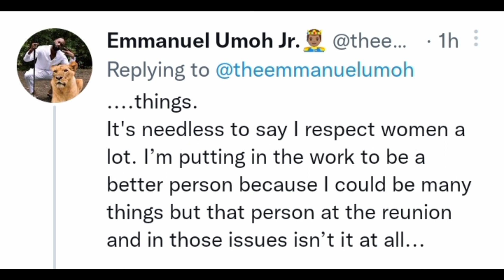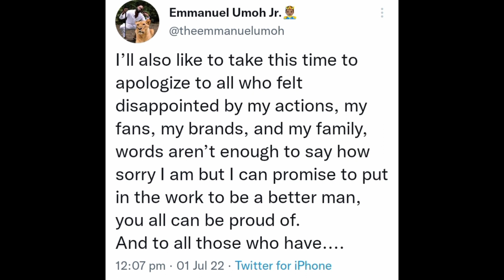Finally🥴 Emmanuel Publicly Apologise To Liquorose, LiquoLions & EmmaRose Shipper For Betraying Them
Emmanuel Publicly Apologise To Liquorose, LiquoLions & EmmaRose Shipper For Betraying Them

*Shocking😳Slay Queen Wey Dog Kn@ck For 1.5m Finally Speak🙆‍♀️Girls Sleep With Dogs In Lagos

2021 BBNAIJA S6 SHIPS:
white money and queen
saskay and cross
saskay and cross
liquorose and Emmanuel
EmmaRose
Boma and Angel
Boma and Queen
Pere and Maria
Saga and Nini
Yousef and JMK
Tega and
Angel and Sammie

ALSO GET TRENDING GISTS ABOUT👇
Liquorose and Emmanuel bbnaija
Liquorose and Emmanuel today
Liquorose dance crew
Liquorose and angel fight
EmmaRose bbnaija
EmmaRoseShip
White Money selense
White Money Music
White Money Song
Emmanuel and Liquorose today
Emmanuel and Liquorose
Liquorose and Emmanuel
Liquorose today
emmarose
liquorose
liquorose and Emmanuel
liquorose updates
liquorose today
liquorose and cross
liquorose dance
liquorose and emmanuel updates
bbnaija reunion
trending videos
reunion big brother naija
SYE reunion